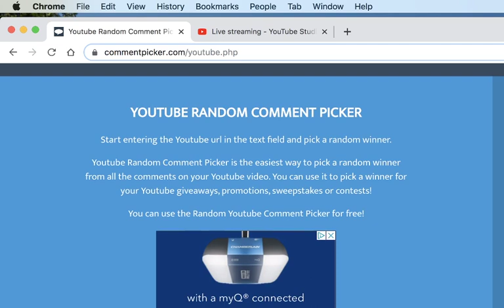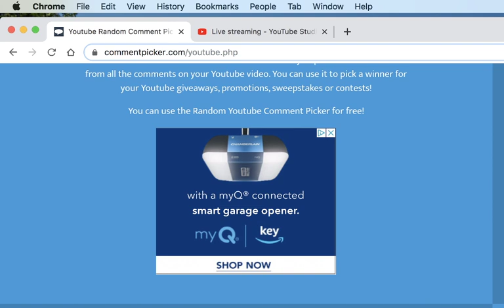WORST and BEST Fish Foods For Your Aquarium Fish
Whether its flake food, pellets or Repashy. Frozen foods, live foods or even foods us humans normally eat, were discussing all the different options you have to feed your fish. In my experience some foods are better than others and that can also depend on which type of food you're feeding and what your aquarium setup looks like.

*NEW* Official Website! - WildFishTanks.com
My Webcam

Here at Wild Fish Tanks aquarium channel we collect different species of aquarium fish and aquatic plants for your freshwater aquarium. Native Florida but no limit to where we may explore, We focus on keeping it cheap, learning and sharing our knowledge of the tropical fish hobby, and even try our hand at breeding our pet fish and shrimp!

I Use The Following Items In The Fish Cave:

EQUIPMENT:
Dual Sponge Filter: https:amzn.to/2rvZeil
Best Sponge Foam Media Pad
Fluval Canister Filter
AquaClear HOB Filter
SunSun Canister Filter
SunSun PowerHead

ACCESSORIES:
Python Water Change System
Silicone Air Line
Adhesive Cable/Cord Clips
Beaded Cable Tie Organizers
Shrimp Feeding Dish

WATER TREATMENT/QUALITY:
Seachem Prime
Seachem Safe
Mini Measuring Spoons
Seachem Stability
TDS Meter
API Test Strips
API Master Test Kit

FOODS AND ADDITIVES:
New Life Spectrum Cichlid Pellets
Tetra Cichlid Flakes
Hikari Crab Cuisine
Aquatic Arts Sinking Spirulina Pellets
Aquatic Arts Sinking Algae Wafers
Golden Pearls Fry Food
Bacter AE For Shrimp
Catappa (Almond) Leaves
Alder Cones

DIY PROJECTS:
LifeGard 1/2" Bulkhead
LifeGard 3/4" Bulkhead
LifeGard 1" Bulkhead
Teflon Pipe Threading Tape
Frosted or Black Background
Irrigation Tubing
Irrigation Barb Connectors
Drip Emitters
Titanium Step Drill Bit

Other:
CaribSea Cichlid Sand